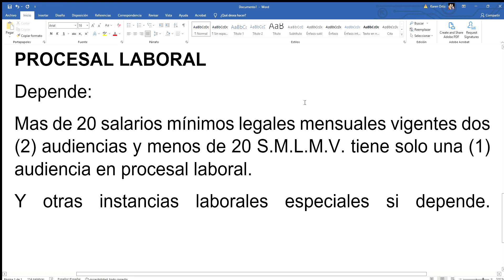procesal laboral 1